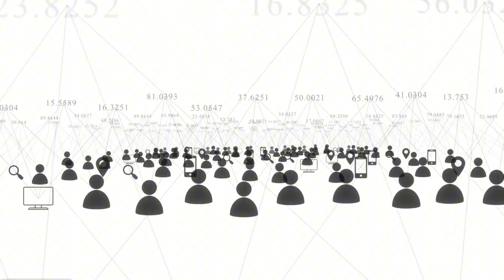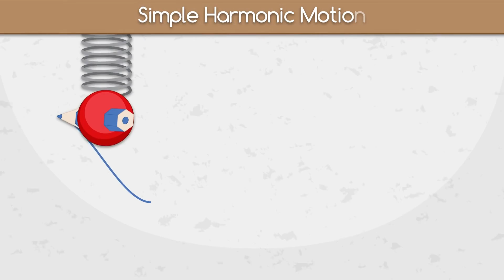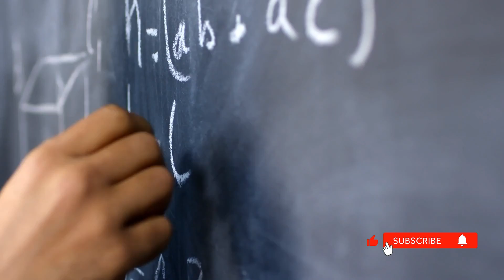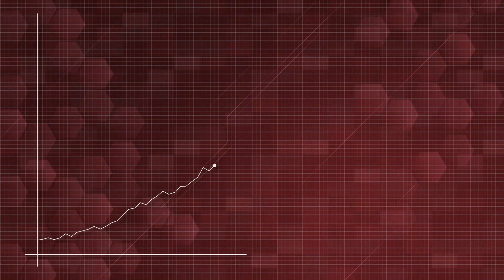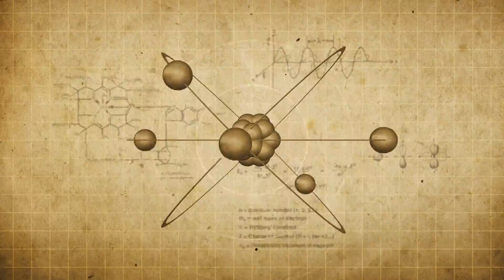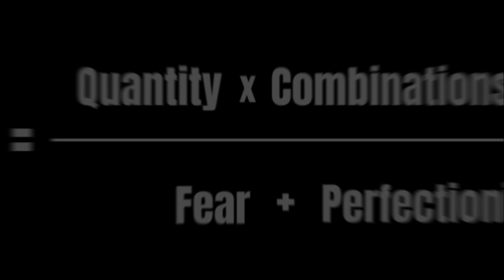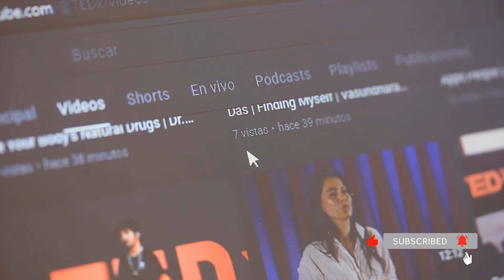Genius Isn't Magic — It's Math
What if creativity isn’t magic — but mathematics? From Newton’s apple to Picasso’s masterpieces, every creative genius has followed hidden mathematical patterns without realizing it.

In this video, we decode The Mathematics of Creativity — the formulas that explain why breakthroughs happen, why most of your ideas fail, and how geniuses like Einstein, Steve Jobs, and Bach used probability, Zipf’s Law, and exponential growth to engineer brilliance.

🔢 What You'll Learn:
→ The Law of Large Numbers: Why quantity beats talent
→ Zipf's Law: The mathematical reason 80% of your ideas fail (and why that's good)
→ Combinatorial Creativity: How to engineer breakthroughs by recombining ideas
→ The Exponential Curve: Why most people quit right before success
→ Edge of Chaos Theory: The perfect balance between structure and randomness

⏱️ Timestamps:
00:00 - Hook: The Newton Apple Myth
00:46 : Chapter 1. The Stupidity of Waiting for Inspiration
02:38 : Chapter 2. Zipf's Law: Why Most of Your Ideas Will Suck
04:40 : Chapter 3. Combinatorial Creativity: The Remix Formula
06:39 : Chapter 4. The Exponential Curve: Why the First 1,000 Hours Feel Like Failure
08:54 : Chapter 5. The Edge of Chaos: Where Breakthroughs Live
11:05 : The Creativity Equation

🧠 Key Concepts Explained:
- Dean Keith Simonton's research on 2,000+ creators
- Thomas Edison's 1,093 patents strategy
- Margaret Boden's theory of combinatorial creativity
- Carl Jung on fear of potential vs. fear of failure
- Nietzsche on compound growth
- Stanford research on neural pathways

💡 The Creativity Formula:
Creativity = (Quantity × Combinations × Time) ÷ (Fear + Perfectionism)

🎓 Sources & Research:
- Dean Keith Simonton (UC Davis) - Psychology of Creativity
- Margaret Boden - Combinatorial Creativity Theory
- Zipf's Law in Linguistics and Statistics
- Complexity Theory & Cellular Automata
- Stanford Neuroscience Research on Skill Acquisition